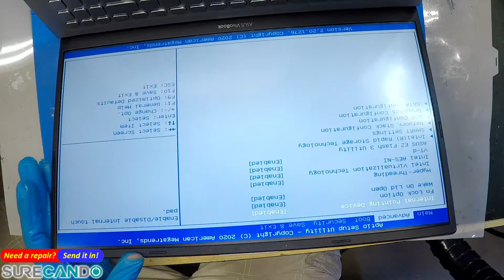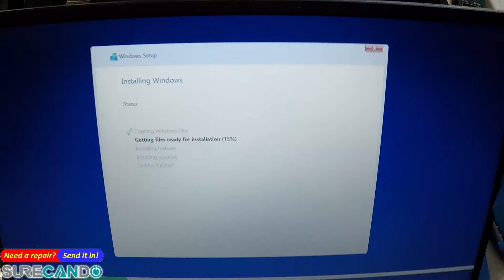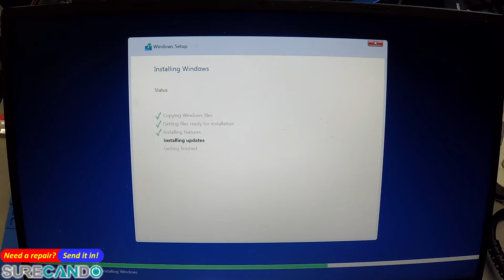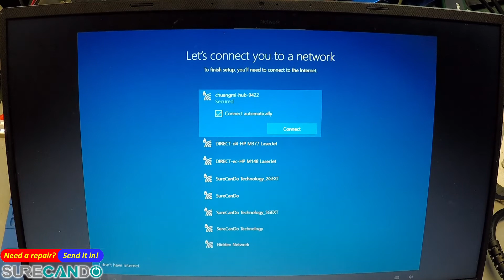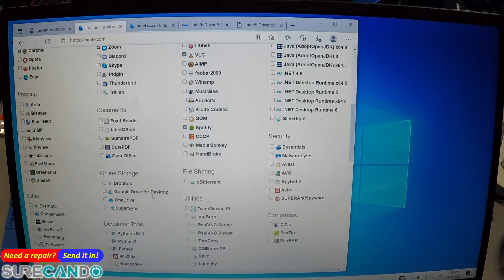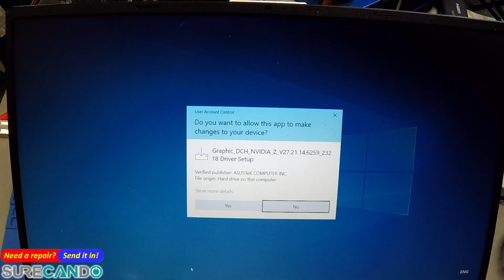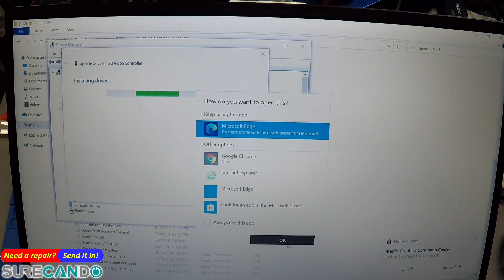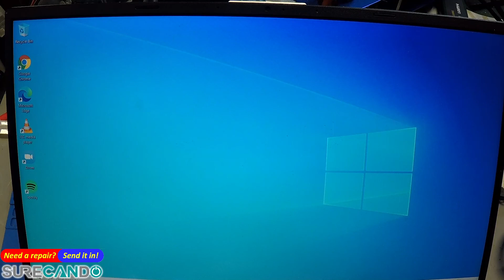ASUS VivoBook F512F SSD Replacement Guide + Full Windows Install and Drivers No Audio NVMe